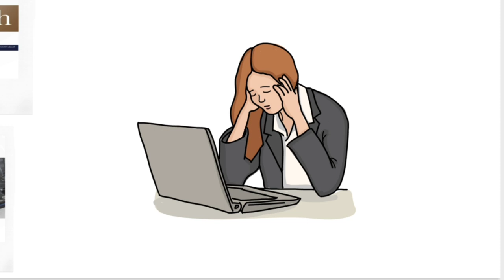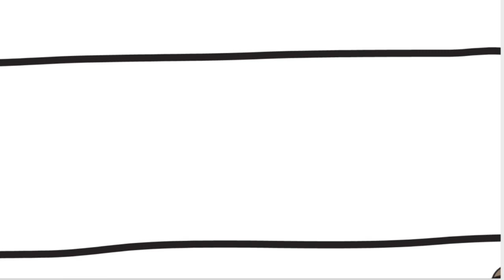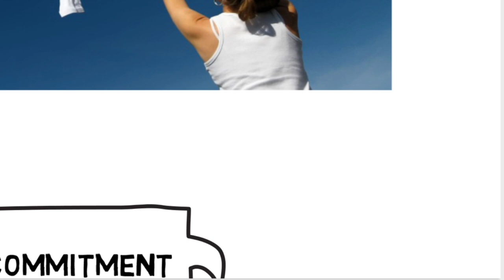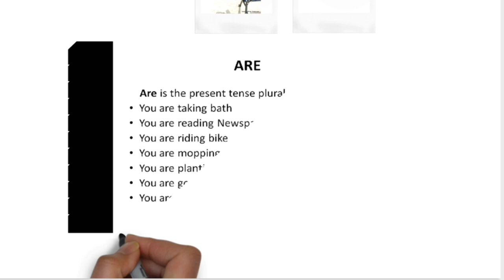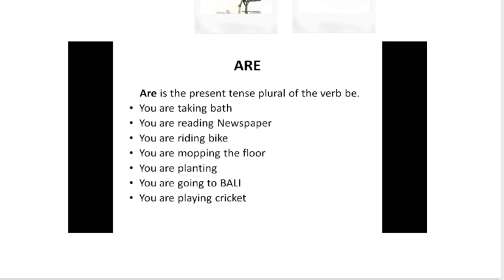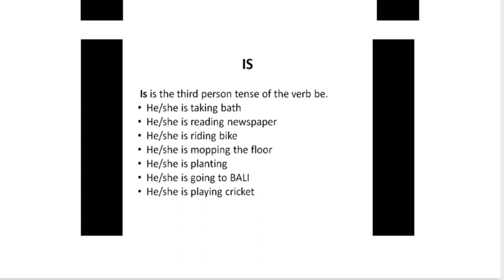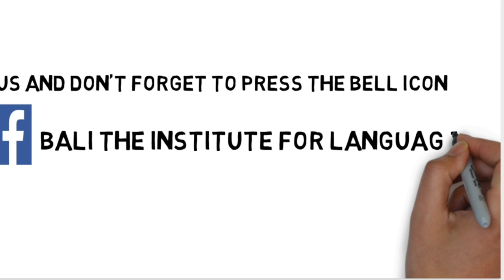LOCKDOWN SERIES || VIDEO 2 || BY BHARAT SHARMA BALI